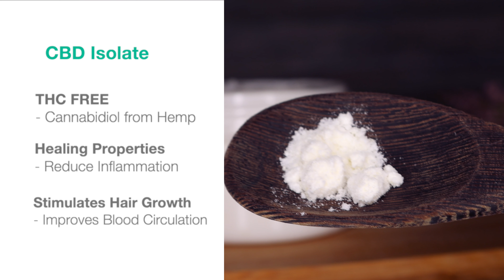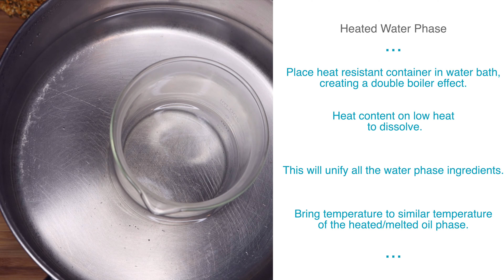DIY CBD Beard Leave-in CONDITIONER | How to use CBD isolate | Father's day Gift Ideas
I am using CBD isolate to infuse the medicinal benefits into this DIY CBD Beard Leave-in Conditioner. ✨This CBD isolate was extracted from the flower, leaves, and stalk of the hemp plant. NOT MARIJUANA. It is perfectly safe and legal to use for any purpose in MOST states. There is NO THC, which is the chemical that causes you to get “high”.

WARNING: I do NOT recommend for consumption and I have NEVER consumed CBD. Please read safety precautions before doing so. The DIY CBD Beard Leave-in Conditioner is meant for TOPICAL use ONLY!

Here are more resources for you:

→ Is CBD Legal in YOUR state?
→ What is CBD isolate?
→ Research/ Studies of the benefits of CBD including topical use

✨This DIY CBD Beard Leave-in Conditioner

→ HOW TO USE: Apply to damp or dry hair. Massage in and style/groom as usual for softer hair and to reduce skin irritation.
✨DIY CBD Beard Leave-in Conditioner

Ingredients | Measurements (g = grams) | Links
   (Approx. 170.10 g or 6 oz Base)

73.5% WATER PHASE:

- 116.52 g | Distilled Water
- 5.10 g | Vegetable Glycerin
- 3.40 g | Panthenol

23.25% OIL PHASE:

- 13.61 g | Kukui Nut oil
- 10.21 g | BTMS 50
- 5.95 g | Cetearyl Alcohol
-    4.68 g | Behenyl Alcohol:
- 3.40 g | Mango Butter
- 1.70 g | Cocoa Butter

3.25% COOL DOWN PHASE:

-  1.19 g | 0.7% Preservative (Phenoxyethanol)
- 1.02 g | 0.6% Essential oils blend
- 0.68 g | 0.4% Bamboo Extract
- 0.51 g | 0.3% Vitamin E
-  0.43 g | 0.25% CBD isolate

FAQ:
1. Should I add a preservative to my DIY CBD Beard Leave-in Conditioner?
Answer: YES, PERIODT 😊
Reason: Bacteria, Mold, Fungus on your FACE! EWWW. Refrigeration will NOT preserve your product. Nasties start growing within 24 hours even when refrigerated. However, please refrigerate if you do not use a preservative at your own risk.

2. 🎶MUSIC: - Vamos a La Oscuridad - Lu-Ni

3. Immersion Blender
4. Small scale
5. Large scale
6. Beakers
7. Glass Stirring rod
8. Glass prep bowls
9. 4 oz Clear plastic jars

I do not allow any duplications, editing, or usage of any of my videos for commercial or profitable use. You may share them and credit my work, but you can not impersonate me or place my videos on a separate channel for profit or to be monetized without my consent. Let's all create freely and fairly.

I am not a professional. I do this for fun and with my own research. Please take caution and do not hold any of my advice, words, images in place of a health care provider. Seek medical advice from your primary care doctor. I will not be held responsible for any information given or taken. I will always strive to deliver the safest and most accurate information that I am able to provide. Let's stay safe.

This means I may receive compensation from the link. I will always be honest and provide the best knowledge I can. Not all links are the exact ingredients I use. It is my business and there are links to my website. Thank you for your continued support.